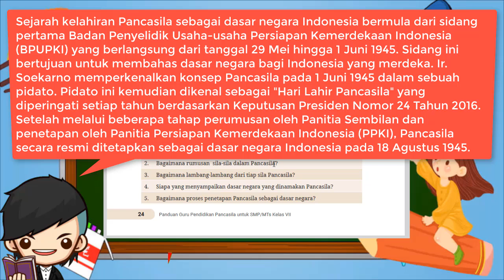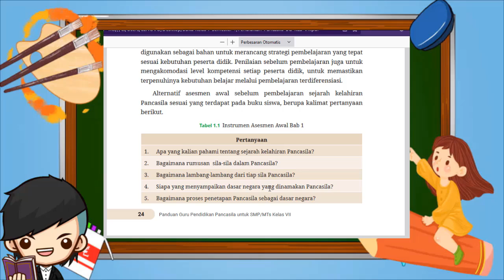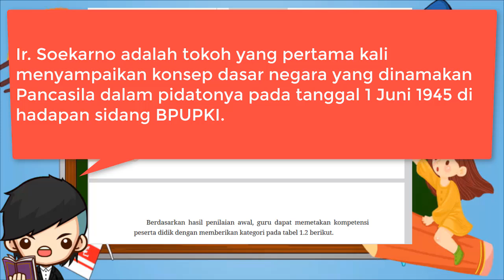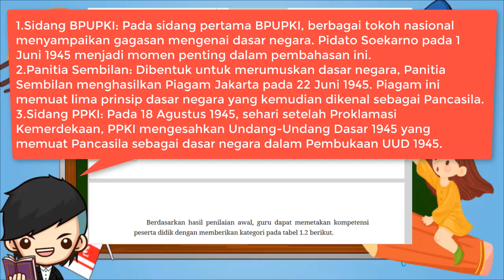Kunci Jawaban PKN kelas 7 halaman 5 Kurikulum merdeka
Penilaian sebelum pembelajaran bertujuan untuk mengetahui kemampuan
awal peserta didik terhadap materi (pengetahuan, keterampilan, sikap) yang
akan dipelajari. Guru dapat mengembangkan bentuk-bentuk penilaian sebelum
pembelajaran sesuai dengan kondisi peserta didiknya. Hasil penilaian ini
digunakan sebagai bahan untuk merancang strategi pembelajaran yang tepat
sesuai kebutuhan peserta didik. Penilaian sebelum pembelajaran juga untuk
mengakomodasi level kompetensi setiap peserta didik, untuk memastikan
terpenuhinya kebutuhan belajar melalui pembelajaran terdiferensiasi.
Alternatif asesmen awal sebelum pembelajaran sejarah kelahiran
Pancasila sesuai yang terdapat pada buku siswa, berupa kalimat pertanyaan
berikut.
Tabel 1.1 Instrumen Asesmen Awal Bab 1
Pertanyaan
1. Apa yang kalian pahami tentang sejarah kelahiran Pancasila?
2. Bagaimana rumusan sila-sila dalam Pancasila?
3. Bagaimana lambang-lambang dari tiap sila Pancasila?
4. Siapa yang menyampaikan dasar negara yang dinamakan Pancasila?
5. Bagaimana proses penetapan Pancasila sebagai dasar negara